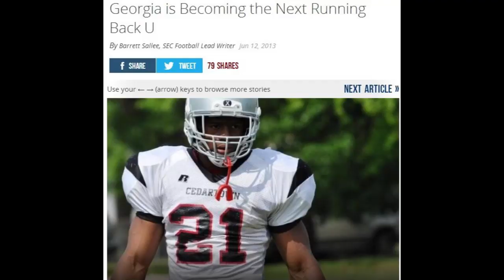Georgia Bulldogs - Running Back U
Georgia is the New Running Back U